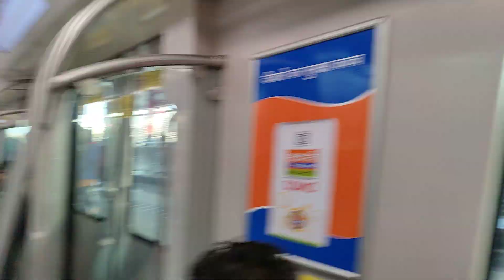Lucknow metro train me enjoy | क्या आपको भी ट्रेन में ऐसे फनी लोग मिलते हैं जो ये हरक़त करते हैं